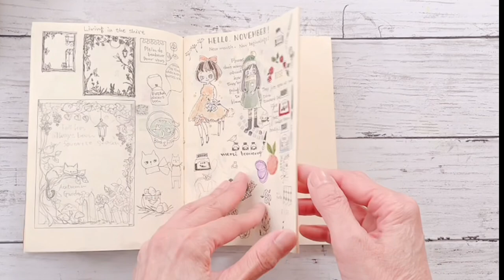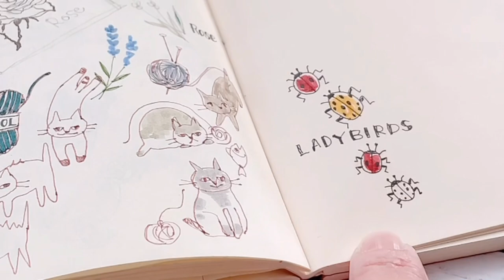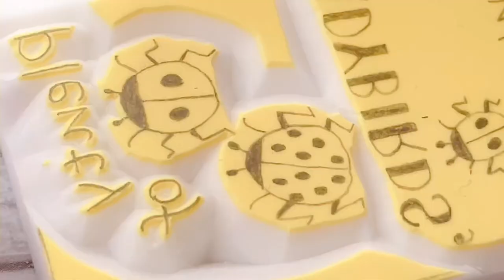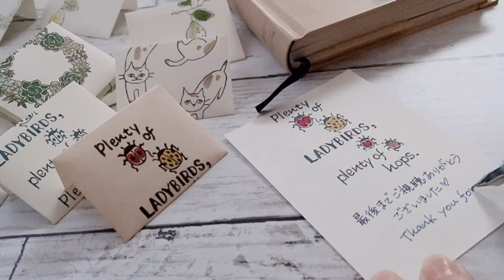【消しゴムはんこ】A4から8枚作れるミニ封筒 Eraser Stamp/Small Envelope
今回はA4サイズの紙1枚から8枚作れちゃうサイズのミニ封筒を作ってみました。
多肉植物とてんとう虫、梨の図案をご用意しましたが、
過去の図案でも使えそうなのがいっぱいありますよ。
お誕生日のお子様のお弁当に添えるメッセージとか、切手をいれたり、フレークシールの整理につかったり。
手帳などにも挟めて便利です。

図案はダウンロードできます。
図案のダウンロードはお手数ですがブログ内からお願いいたします。
↓Please download the data from the following URL.
2021/12/24の記事   December 24, 2021 Blog post

★図案サイズは動画内で私が実際にプリントアウトして使ったサイズですが、ご家庭のプリンターの設定などにより誤差が生じる場合があるようです。お手数ですがご自分の彫りやすいサイズに拡大又は縮小してお使いください。

※不定期でたまに販売しております。只今、新規のご予約販売はお休みさせていただいております。